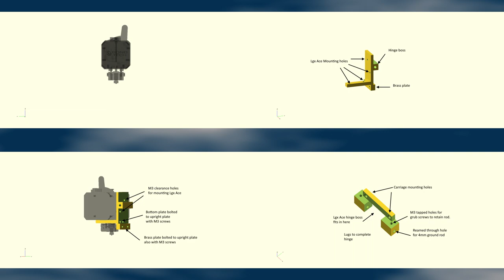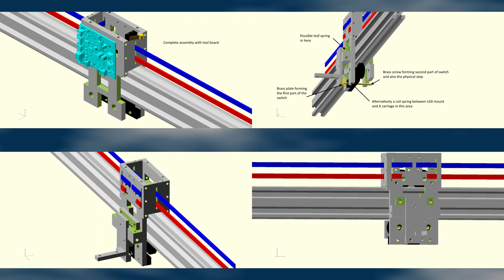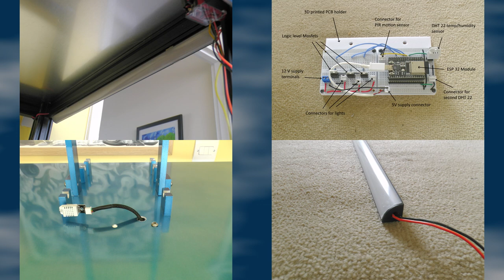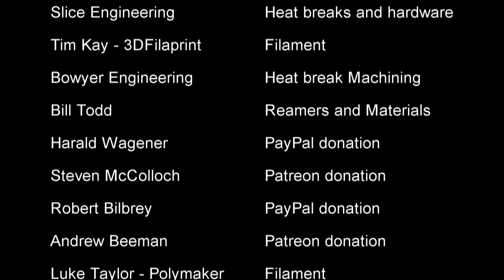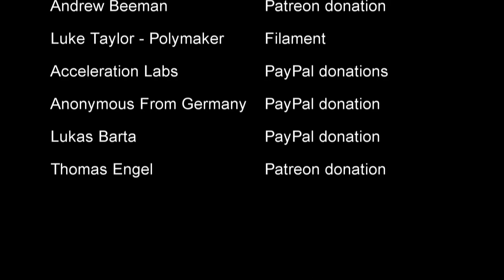4 months in 6 minutes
This video condenses the 4 months of my new printer build, from concept through design, manufacture and assembly to working machine, into 6 minutes.